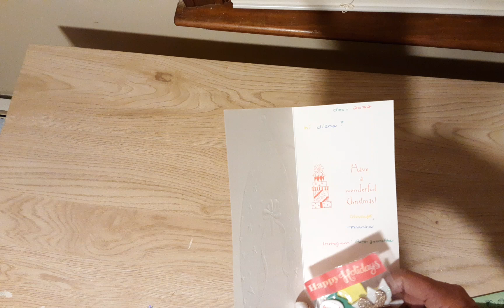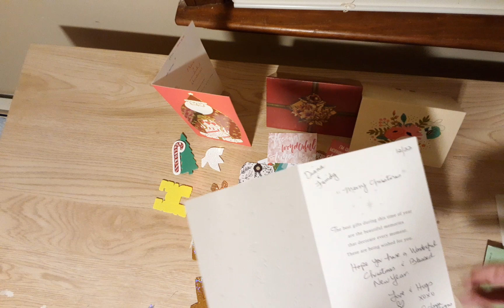💚 Friend ❤️ Mail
Thank You All for the cards and for thinking of me. Marisa@Fun Size Crafter
Stace @StaceStace
Donna@DonnaDesigns and
Lianna@Itsadeal

Save 15% on your entire order using my discount code DIANALOVESCOLORS at checkout. or you can use HOLIDAY15 now too. (I may make a small commission which will go back into the channel to bring you more content and giveaways).

⚠️ My channel is intended for ADULTS ages 18 years and older